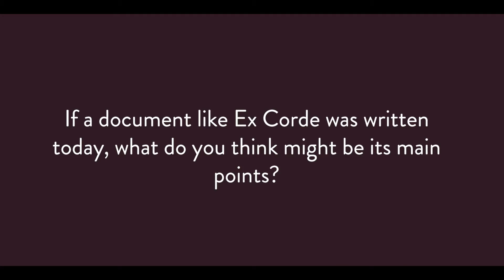Naomi Fisher: Ex corde Ecclessiae Today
Naomi Fisher shares with us her thoughts on how Ex corde Ecclessiae would differ if it was written today. This is part of an ongoing series with the authors from our inaugural issue of Nexus.